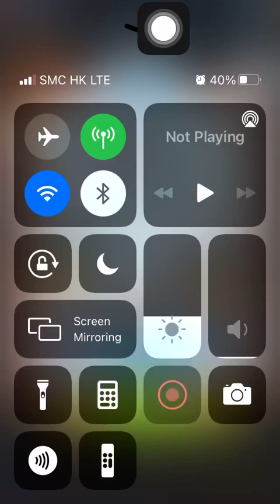Stage 2368 Aggretsuko: Short timer Strikes Back! 烈子 Puzzle Gameplay